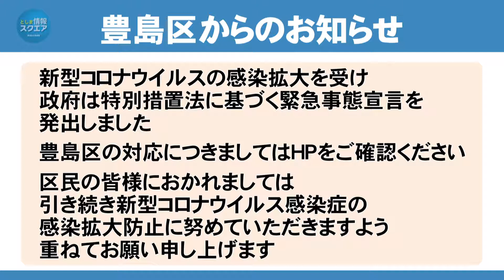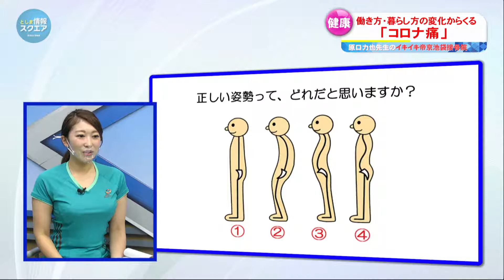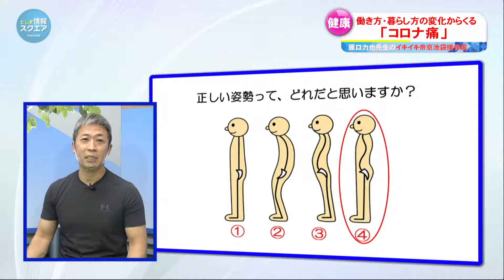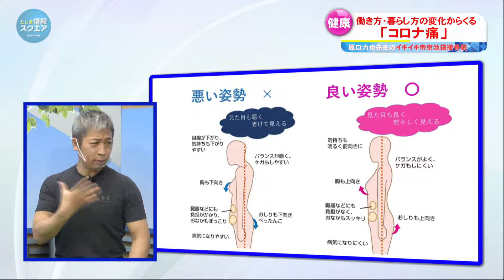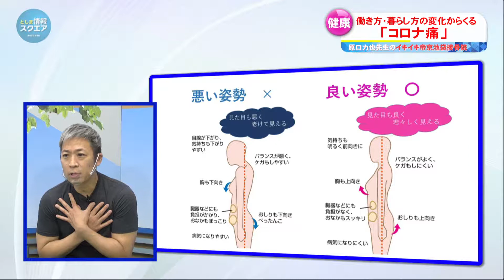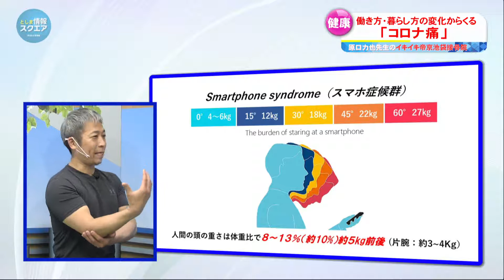原口力也先生のイキイキ帝京池袋接骨院 Vol.47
今回のテーマは、働き方・暮らし方の変化からくる「コロナ痛」。
解消するためのストレッチ方法をスタジオで実践していただきました。